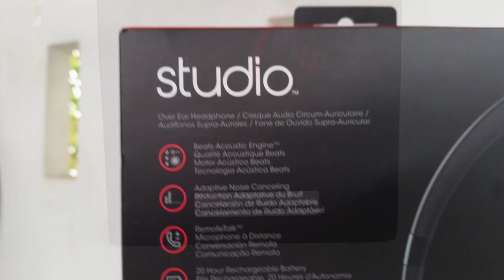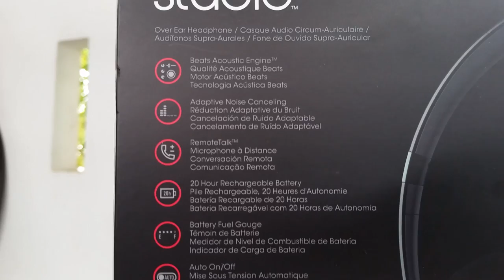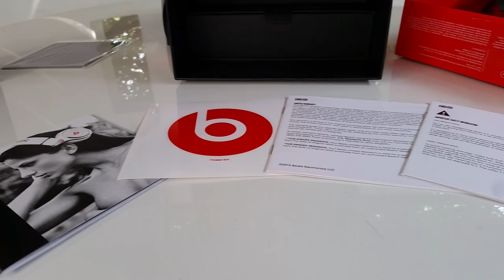Beats Studio Unboxing | Español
JUGUEMOS COD AW:
PS4: lmlgeralml

Snaochat: gerafm03